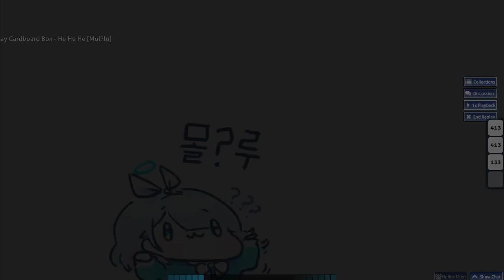osu!catch - Cardboard Box: HeHeHe +HT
fun map :D